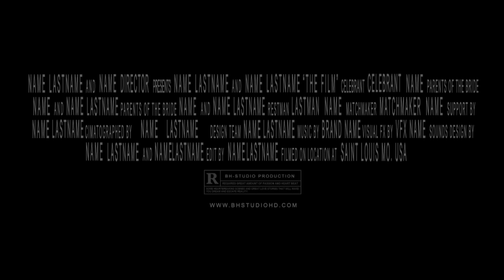Mirza & Maida wedding trailer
Video by bh-studio production